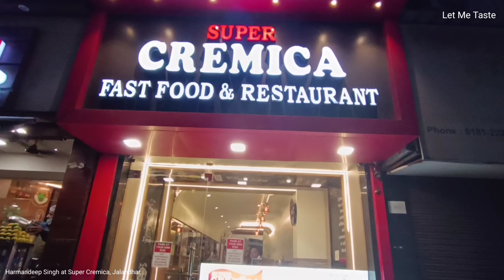🍜 Unlimited Food Buffet🤣 जितना चाहो उतना खाओ 🍲 कोई रोक टोक नहीं 😂 Super Cremica Jalandhar Food Vlog🤩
Super Cremica Fast Food And Restaurant, Company Bagh Chowk, Jalandhar.

Price 279/- INR per person ( As on 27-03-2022)

We have tried our best in shooting this video.

Play Lists:

Unlimited Buffets Jalandhar:

 • 160/- Main Unlimi...

Unlimited Non Veg Buffets Jalandhar:

 • 😃 Unlimited Veg. ...

Best Veg Food Jalandhar:

 • Engineering की Jo...

Best Non Veg Food Jalandhar:

 • Naughty Chicken |...

Thanks

Thanks

unlimited food
unlimited buffet
street food
indian food
unlimited food in punjab
street food india unlimited
indian street food unlimited
indian street food punjab
unlimited pizza
food buffet
buffet food india

indian food buffet

cheap unlimited food

Noodles
Momos
Manchurian
Daal Makhni
Rajma
Kadhi
Jeera Rice
Salad
Pizza
Ice Cream
Mixed Raita
Pasta
Chaap
Malai Chaap
Tandoori Chaap
Shahi Paneer
Paneer Tikka
Sabji